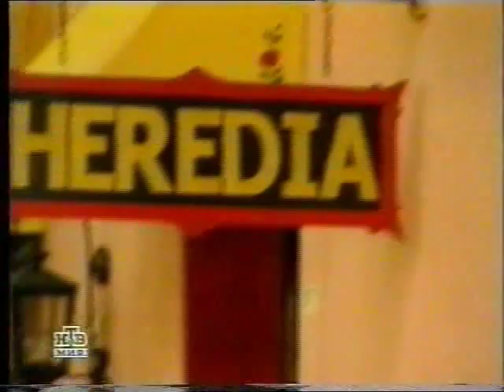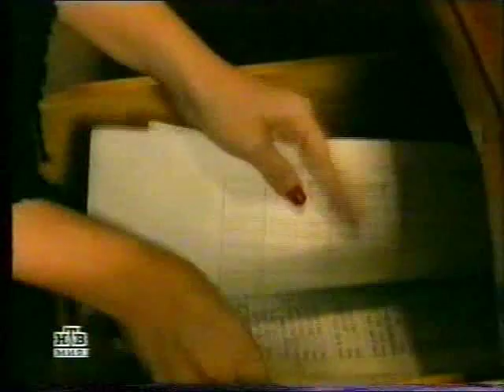Цыганская кровь / Soy gitano 2003 Серия 94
Год выпуска: 2003
Страна: Аргентина
Продолжительность: 228 серий

Режиссёр: Хорхе Ниско, Хорхе Бекара

В ролях: Освальдо Лапорт, Арнальдо Андре, Хуан Дартес, Хульета Диаз, Ромина Гаэтани, Валентина Басси и др.

 Мир цыган. Мир глубоких страстей, запретной любви, строгого соблюдения традиций и страшных тайн… А также две враждующих семьи: семья Хередиа и семья Амайя. Двадцать пять лет назад, Яно Амайя потерял женщину своей жизни, которая ушла к Лазаро Хередиа. Яно и Лазаро были самыми близкими друзьями с детства, но их родители заставили Лазаро жениться на женщине, которую любил Яно. Это стало причиной смертельной вражды между бывшими лучшими друзьями. Сегодня эта вражда еще более сильна. Дети Яно и братья и сестра Лазаро испытывают друг к другу большую симпатию. Однако многолетняя вражда между семьями не позволяет симпатиям перерасти в любовные отношения. Тем не менее, они решают испытать судьбу и волю глав семейств, которые сделают все, чтобы судьбы членов семьи Амайя и семьи Хередиа никогда не пересеклись...